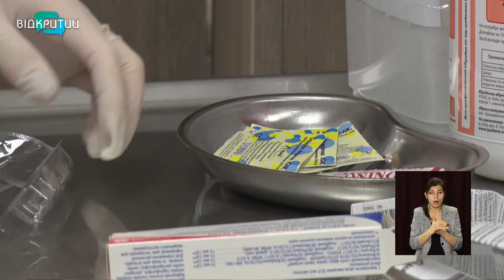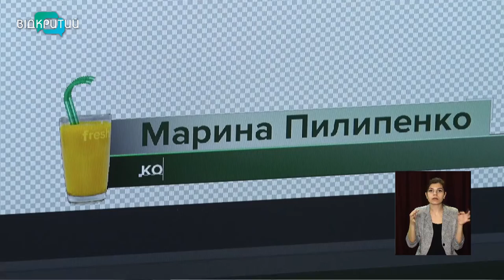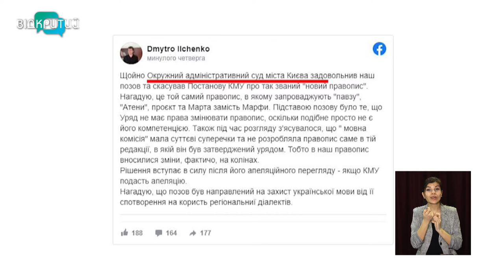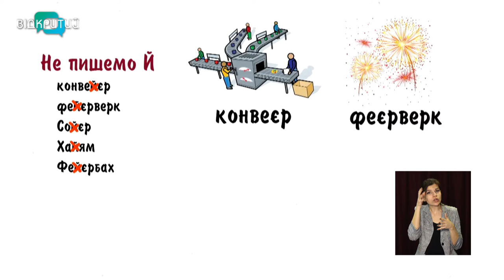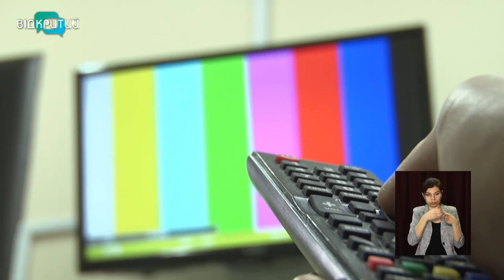Новини OPEN NEWS від 3 лютого 2021 року 16:15